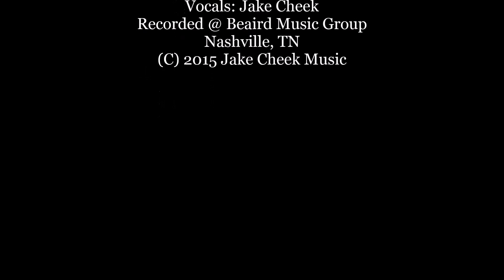Jake Cheek - Why They Have To Be (original) (C) 2015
Recorded at:
Beaird Music Group, Inc.

Vocals:  Jake Cheek
Drums:  Chad Cromwell
Bass:  Eli Beaird
Electric:  Troy Lancaster
Piano:  Steve Nathan
Dobro:  Scotty Sanders
Acoustic:  Larry Beaird

Engineers:

Tracking & Vocals:  Jim DeBlanc
Mixing:  Jim DeBlanc & Rob Lane